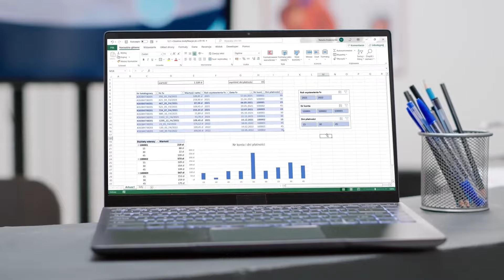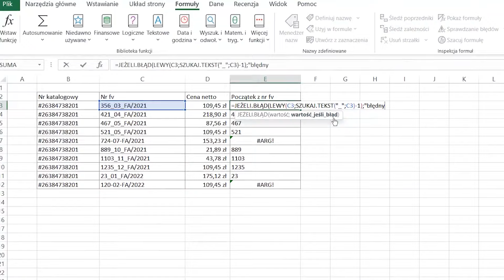EXCEL Dla Pracowników Biurowych | Wstęp do Kursu | ▶strefakursow.pl◀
📊Szukasz skutecznego sposobu na podniesienie swojej efektywności w biurze? Chcesz osiągnąć mistrzostwo w obsłudze Excela? Ten kurs został stworzony właśnie dla Ciebie! Przekształć swój arkusz kalkulacyjny w potężne narzędzie, które uczyni Twoją pracę biurową szybszą, łatwiejszą i bardziej profesjonalną.

💡 Czego się nauczysz:
➡️Mistrzostwo w funkcjach Excela: Zrozumienie i zastosowanie zarówno podstawowych, jak i bardziej zaawansowanych funkcji
➡️Bazy danych bez tajemnic: Tworzenie, edycja oraz filtrowanie baz danych z łatwością
➡️Porządkowanie informacji: Zaawansowane sortowanie danych i wykorzystanie narzędzia "suma częściowa" do ich organizacji
➡️Perfekcyjne wizualizacje: Utworzenie prostych i zaawansowanych wykresów prezentujących dane w atrakcyjny sposób
➡️Bezpieczeństwo na pierwszym miejscu: Chronienie ważnych danych przed przypadkową edycją czy usunięciem
➡️Wyróżnij to, co ważne: Zastosowanie formatowania warunkowego do podkreślania kluczowych informacji
➡️Podsumowania w pigułce: Sprawne organizowanie i podsumowywanie informacji z użyciem tabel przestawnych
➡️Automatyzacja pracy: Opanowanie makr, by przyspieszyć wykonywanie rutynowych zadań

🌟 Korzyści z kursu:
- Praktyczne umiejętności: Naucz się technik, które od razu znajdą zastosowanie w Twoim biurze
- Zwiększona produktywność: Minimalizuj czas poświęcony na rutynowe zadania dzięki zaawansowanym funkcjom Excela
- Profesjonalizm: Prezentuj dane w przejrzysty i profesjonalny sposób, zdobywając uznanie w oczach przełożonych

📈Nie czekaj! Dołącz do kursu online i odkryj, jak Excel dla początkujących może stać się Twoim sojusznikiem w codziennej pracy biurowej.

⏳ Czas na naukę Excela jest teraz! ⏳